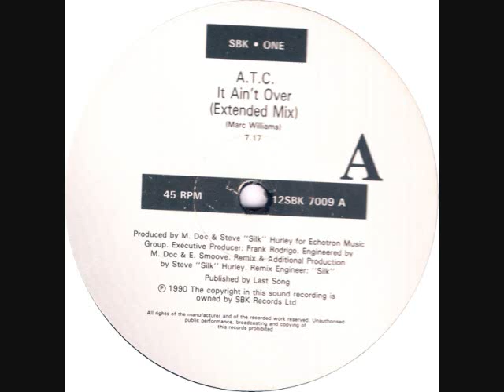ATC - It Ain't Over (Extended Mix)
Steve Silk Hurley and M Doc Hip House